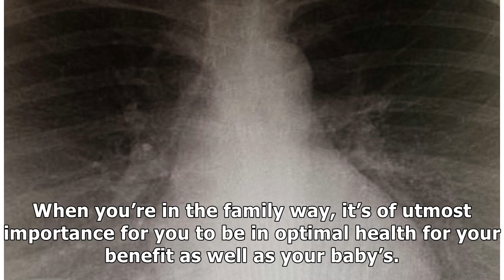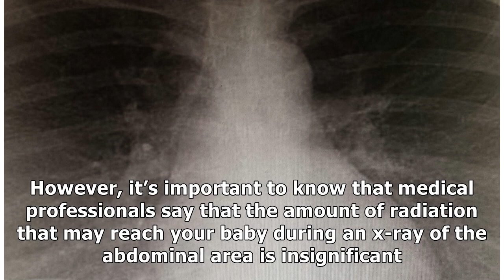Is It Safe to Have an X-Ray When You’re Pregnant?